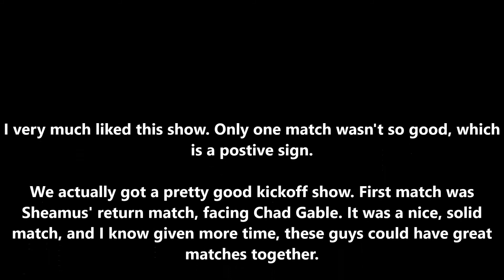WWE Royal Rumble 2020 Review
Very good PPV, with good royal rumble matches.